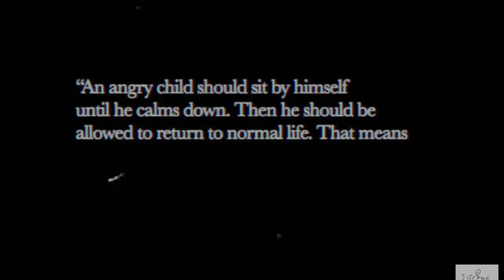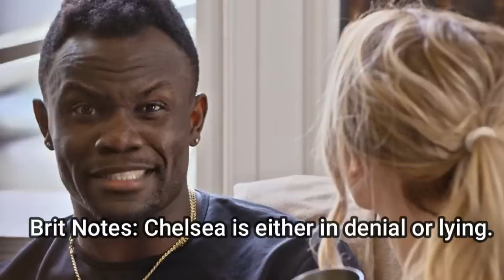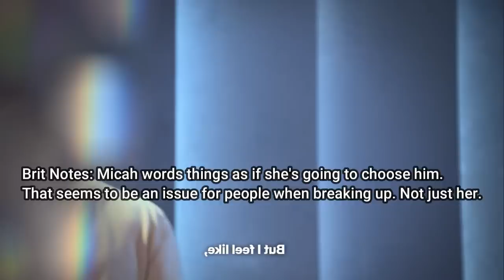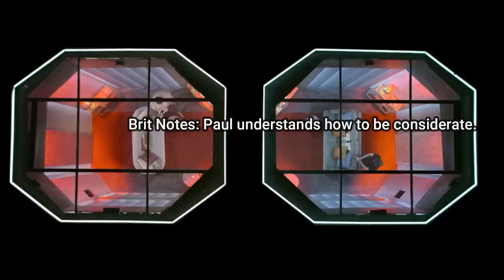Do You Deserve Love? - The Brittany Simon Podcast - Ep 99